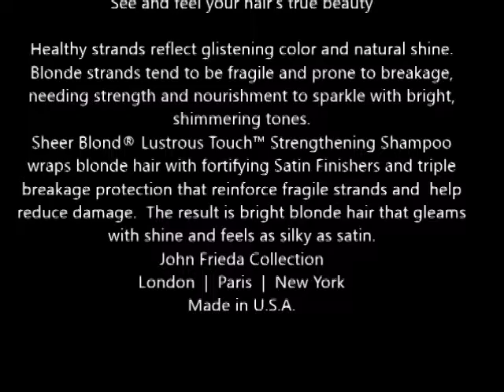John Frieda Sheer Blonde Lustrous Touch Strengthening Shampoo 8 45 fl oz